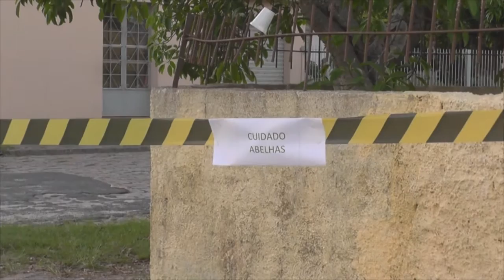BOMBEIROS FAZEM MONITORAMENTO DE ABELHAS.